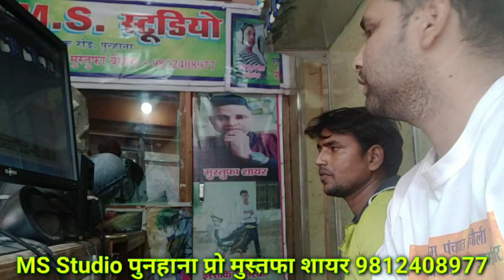लाइव।। मुस्कान सिंगर मेवाती।। सहरुन सिंगर वे सद्दाम सायर एंड मुस्तफा शायर लाइव। MS Studio 9812408977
मुसकान-सिंगर-मेवाती
Ms_studio_punhana
हमारे चैनल पर आपको सभी तरह की वीडियो आडियो मिलती है,,
जैसे मेवाती वीडियो मेवाती गाने।।
नजम नात कव्वाली।।
मुस्कान लाइव वीडियो।।
मेवाती कोमेडी।।
हरियाणवी लोकगीत।।
सहरुन सिंगर
भुररु सिंगर
सहजू सिंगर
इम्मा सिंगर

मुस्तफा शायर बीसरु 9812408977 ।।